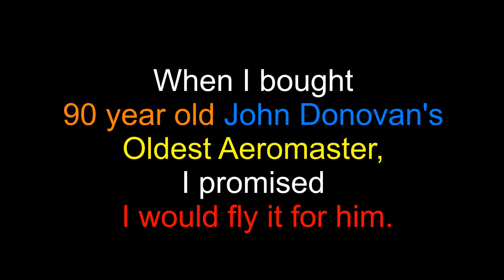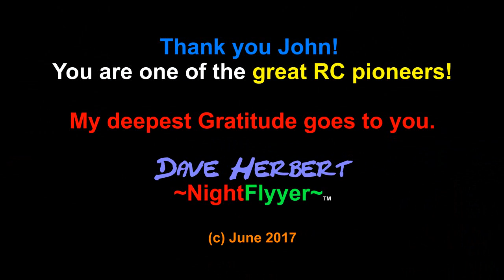43 years ago, John Donovan taught me to fly RC. Today I got to fly his old Aeromaster with him!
When I met John Donovan in 1972, I was flying U control and a recruiter in the USMC.  John Taught me to Fly RC, which changed my life, including working at Kraft RC Systems, Running my own RC repair shop, repairing Pro Line Radios for Joe Bridi, and getting hired by John Simone Jr. to fly the F-16's in the movie Blue Thunder. Now that I live back here again, I finally got to fly the Aeromaster Biplane I purchased from him last Winter, as I promised.  John is 90 years old now, and I was honored to be able to fly with him once again at the field. I hope you enjoy seeing the Biplane fly and the smile on John's face.  He has not flown or even been out here at this flying site for years. When I asked him to go and he said yes, I was happy.
Dave Herbert
~Nightflyyer~
AMA L-8221
CD/Leader Member/Scientific Div.